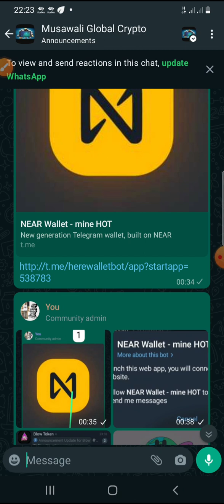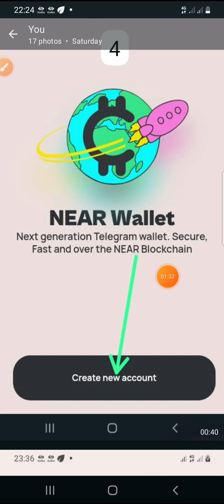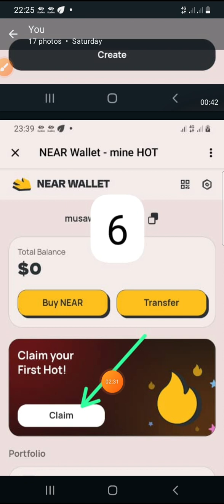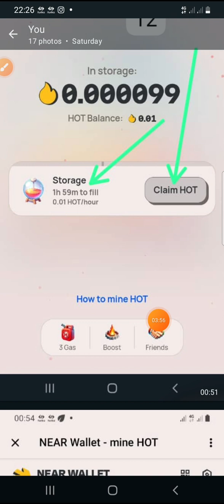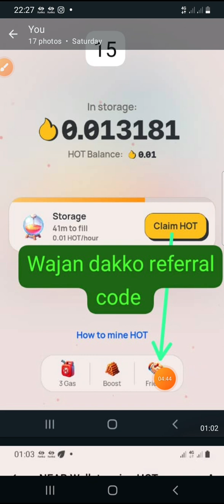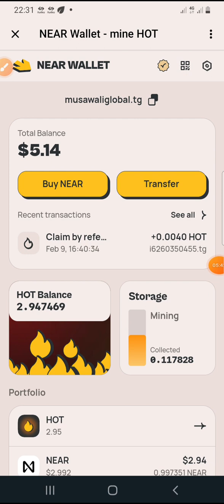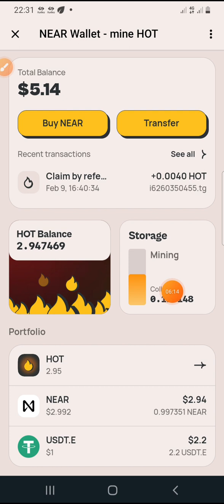Near Wallet | Near Protocol Wallet | Near Blockchain | Yadda Ake Mining Na $ HOT TOKEN A Near Wallet